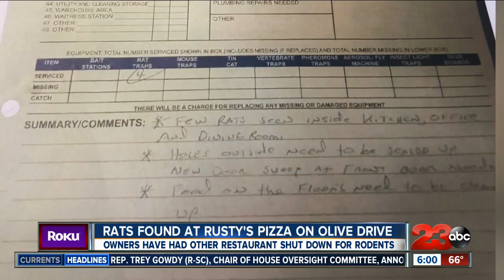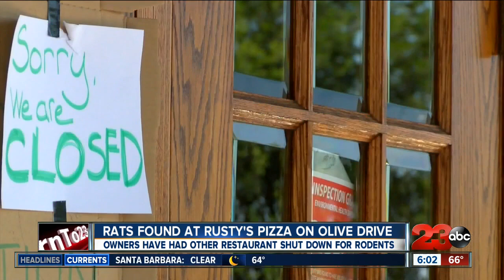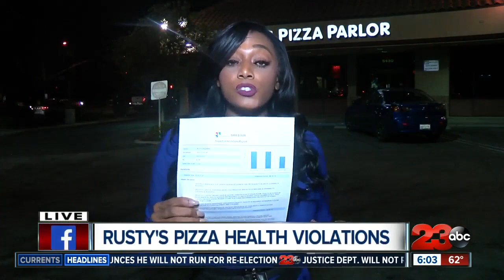Public Health finds rodents at Rusty's Pizza Parlor on Olive Drive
Public Health said Rusty's continued to serve food despite rodents in the restaurant. The owners have had other restaurants shut down for rodent problems.